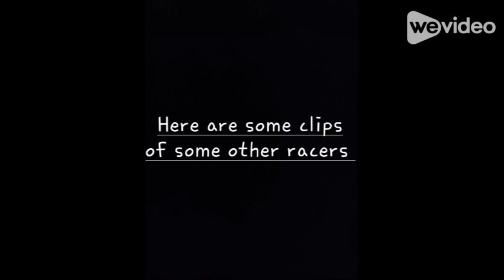RVA Underground Racing ( Race #2 )